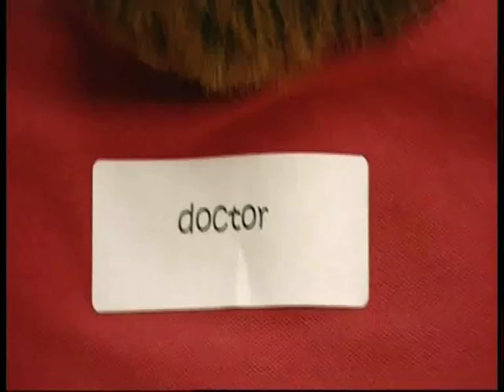KingsGate Community Church on BBC Songs of Praise 3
KingsGate Community Church on BBC Songs of Praise, 4 October 2009

KingsGate Community Church
2 Staplee Way, Parnwell
Peterborough
PE1 4YT